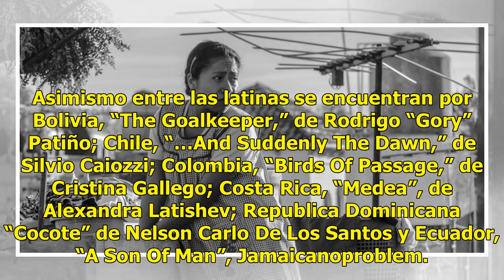“Roma”, firme hacia el Óscar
Pasa otro filtro la película de Alfonso Cuarón LOS ÁNGELES (Notimex).— La Academia de Ciencias y Artes Cinematográficas (Ampas, por sus siglas en inglés) reveló ayer la lista de las 87 cintas que contenderán por las postulaciones a la Mejor Película extranjera en la 91a. entrega del Óscar. Entre est...